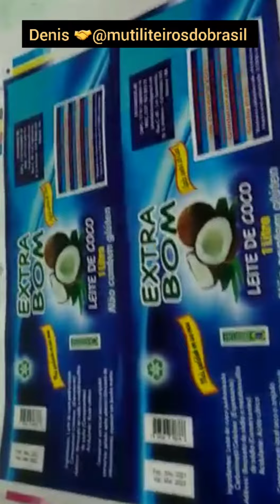Couche 90 4x0 F9 sem moleton multilith 1250